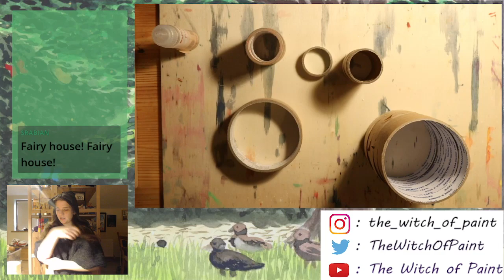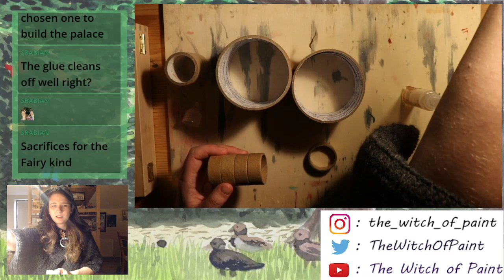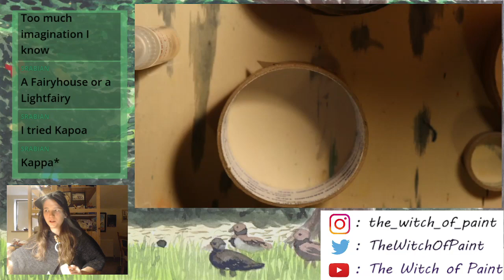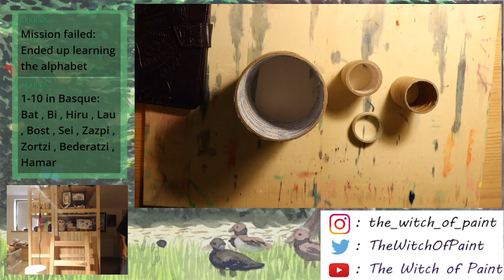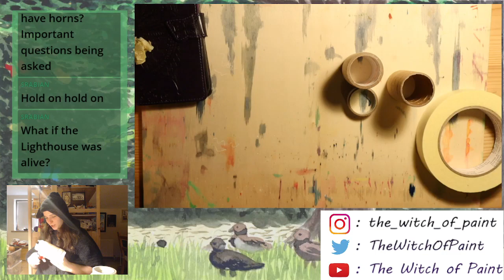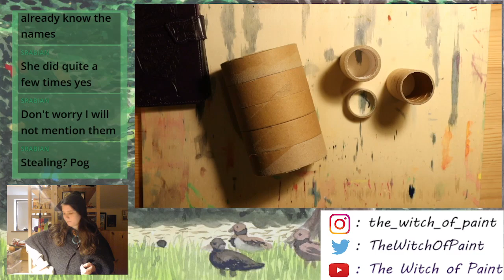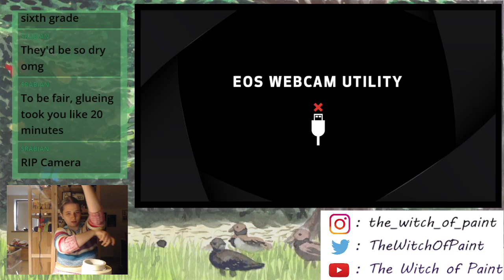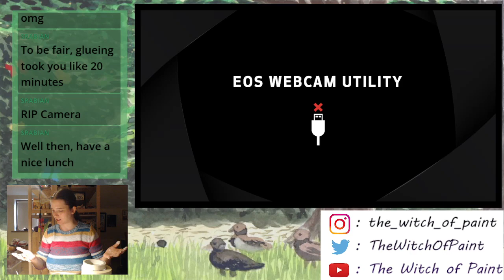Building a taperoll fairy house! (Part 1)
I had a bunch of empty taperolls lying around so let's reuse them and make a lovely home for a little fairy!!

I also stream regularly on twitch! During Inktober I'm online EVERY DAY! Hope to see you all there!